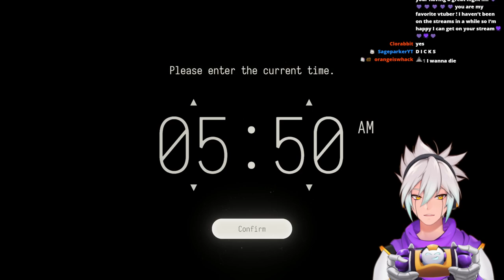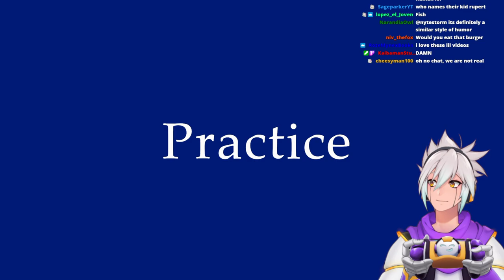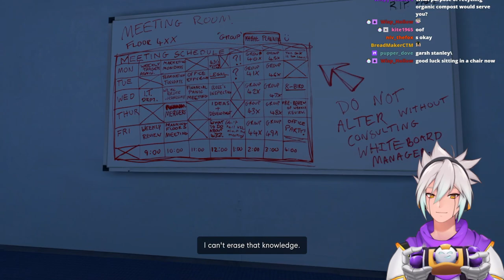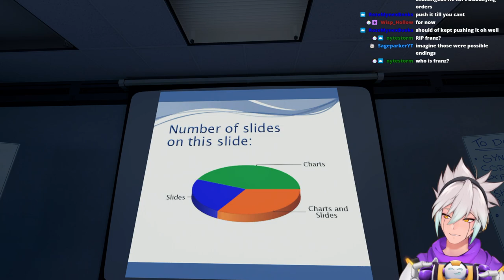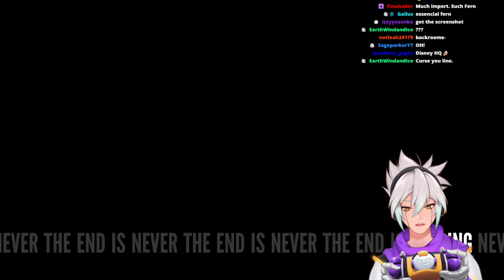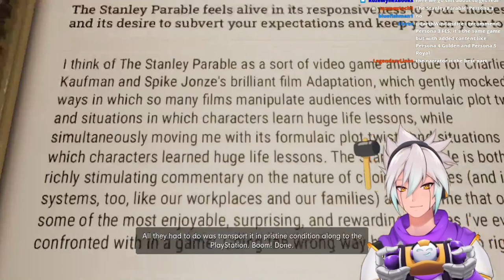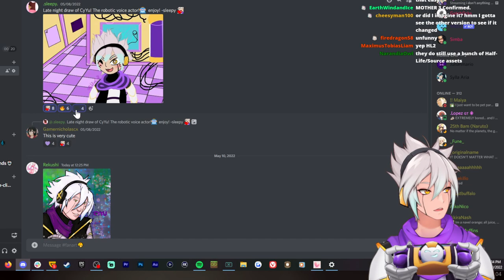CY YU PLAYS | The Stanley Parable: Ultra Deluxe PS5 - 1 | Multiverse of Madness The Video Game